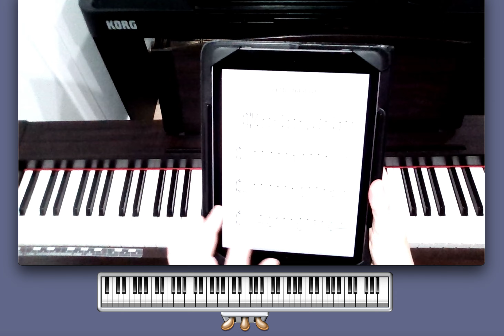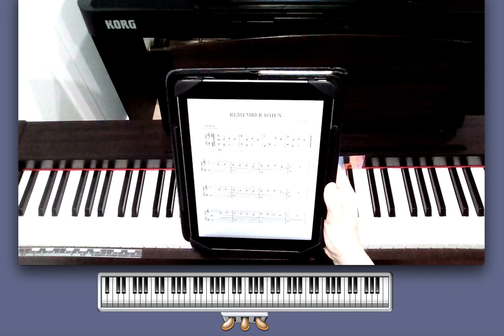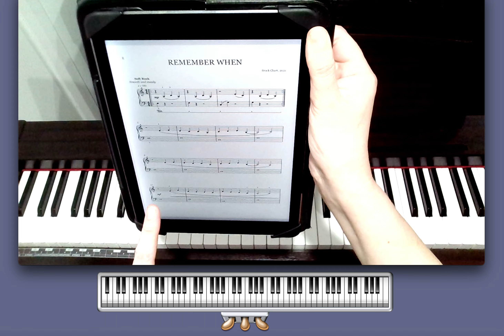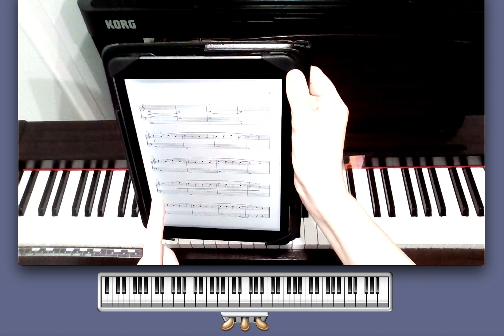Remember When, Pop Book 1, Brock Chart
Home Practice video